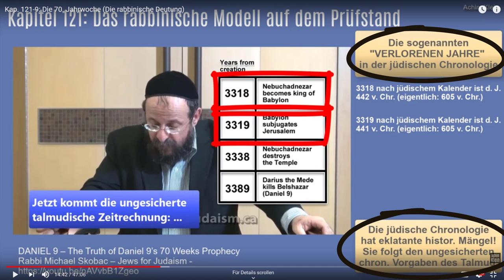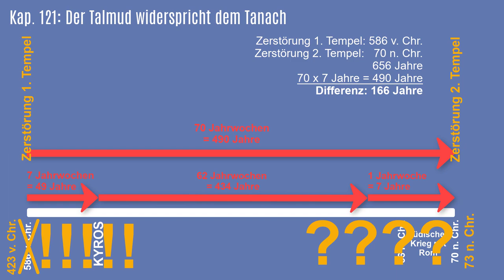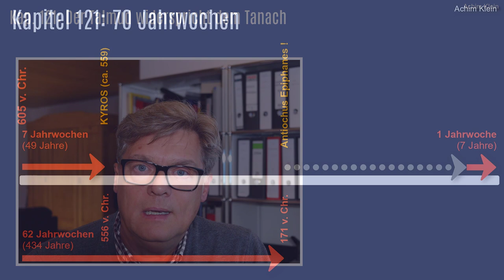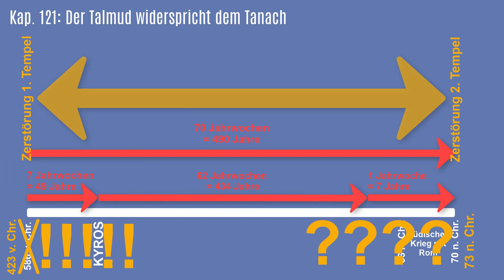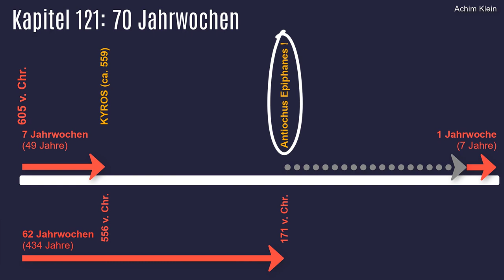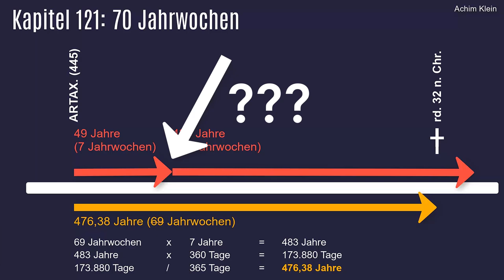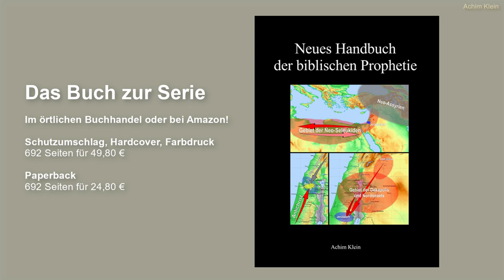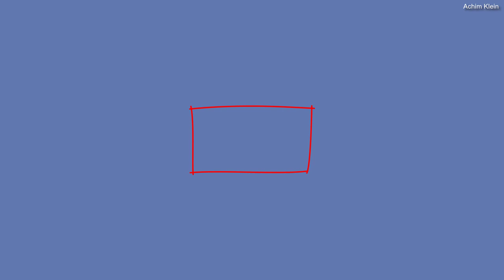Kap. 121-13: Die 70 Jahrwochen (Der Talmud widerspricht der Bibel)